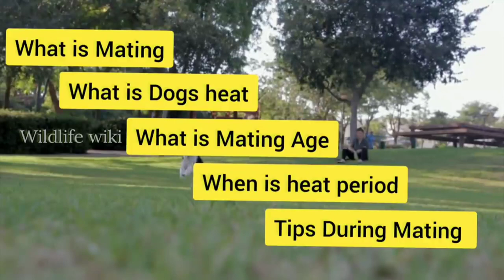Details of Dog Breedings in Tamil | Dog breeding | Methods for Dogs Breedings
sorry for re-uploading ..
Error in the previous video. so we doing it again.

Watch fully and enjoy this video

Usage Credits,

Pictures - Freepik
Videos - Pexels